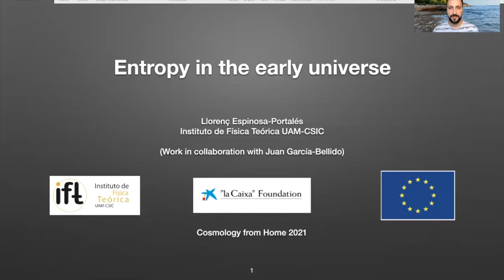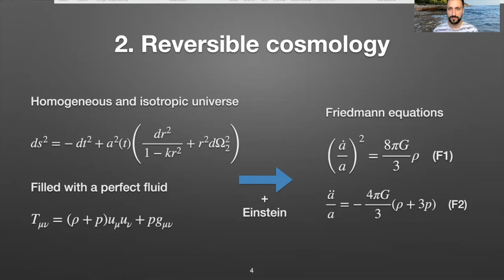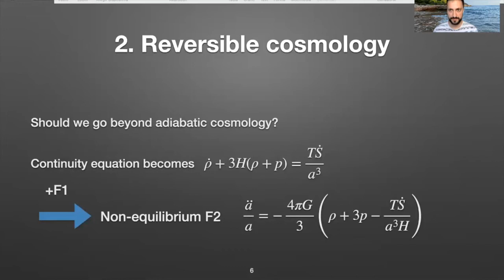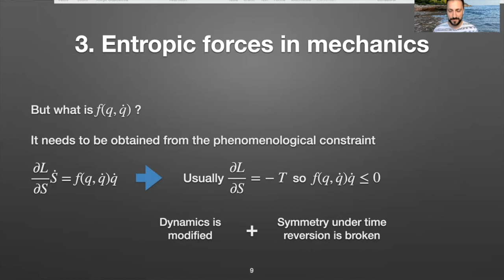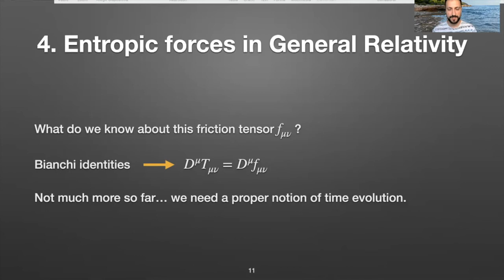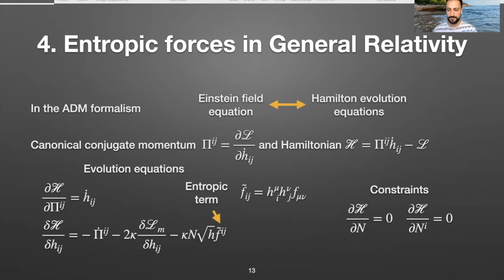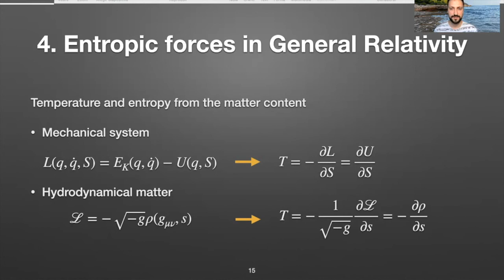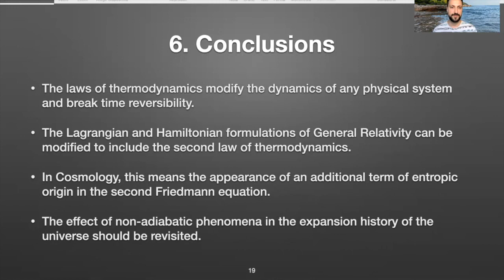L. Espinosa-Portalés | Entropy in the Early Universe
Parallel Talk | Cosmology from Home 2021

Talk title:
Entropy in the Early Universe
Speaker:
Llorenç Espinosa-Portalés

Talk abstract:
Due to the quantum origin of primordial perturbations and the energy scales of the primordial plasma, the early universe is an ideal setup for the interplay between gravity, quantum physics and thermodynamics. Even though most of the expansion history of the universe is adiabatic, irreversible processes play a role in key cosmological events. In this talk I will discuss results and ongoing work on the role that entropy and irreversibility play in gravity and cosmology.